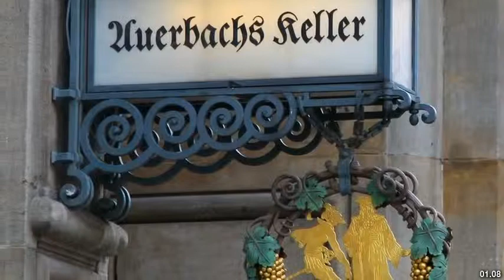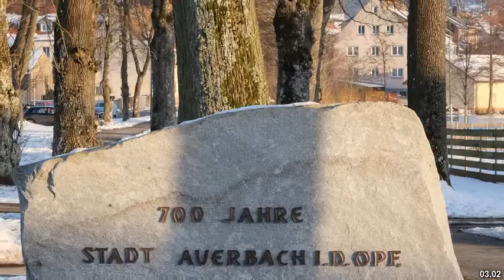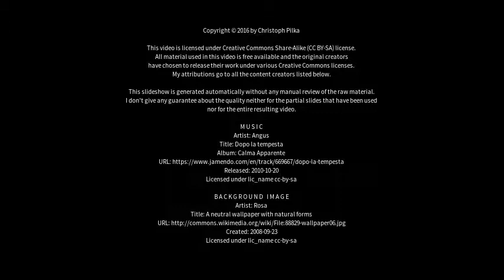Best places to visit